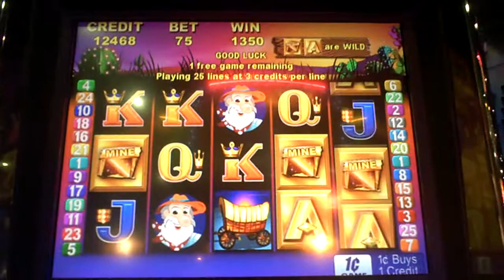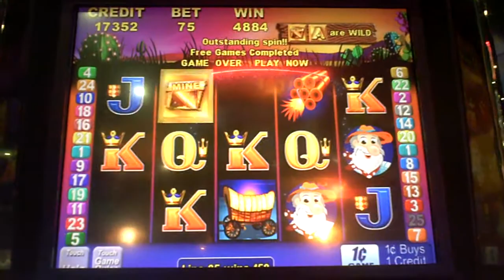Where's The Gold Slot Machine Bonus